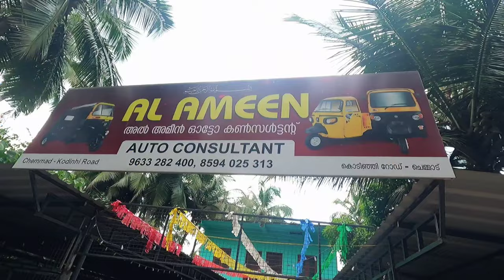BEST USED AUTORICKSHAW FOR SALE|ആപ്പ ഉണ്ട് ഒരുപാട്|MDS CREATION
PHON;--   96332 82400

AL AMEEN USED AUTORICKSHAW
CONSULTANT

 this Vedio can be providing the used autorickshaw for sale in malappuram.lot of vehicles  including this vedio especially ape

used autorickshaw for sale
used autorickshaw for sale in malappuram
used autorickshaw
lone fecility are available
kerala used autorickshaw
malappuram used autorickshaw
bajaj autorickshaw
bajaj compact
tvs king
diesel autorickshaw
petrol autorickshaw
late use
used autorickshaw
kerala used autorickshaw
malappuram used autorickshaw
bajaj autorickshaw
bajaj compact
tvs king
diesel autorickshaw
petrol autorickshaw
late use autorickshaw
best used autorickshaw
used autorickshaw
auto modified
cheep rate autorickshaw
mds creation
auto rickshaw
auto rickshaw modified
cng auto rickshaw
cng auto second hand
bajaj maxima z cng bs6
cng bus in kerala
coconut tree machine
hykon electric auto
sreeram vehicle lelam
used auto rickshaw for sale in kollam